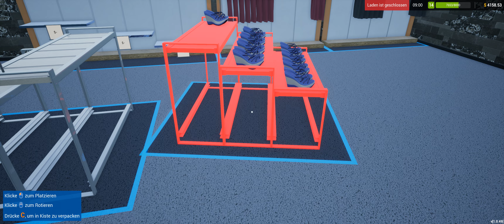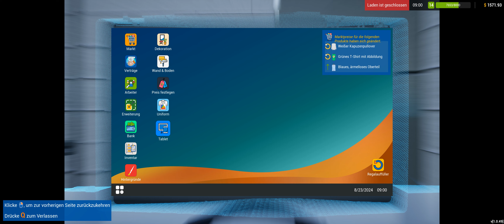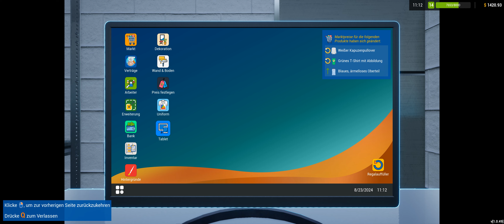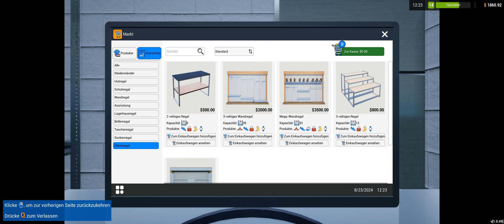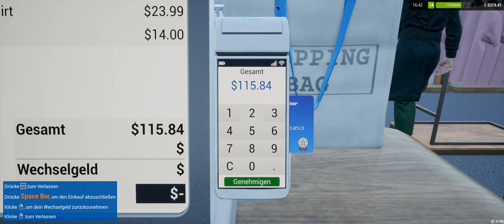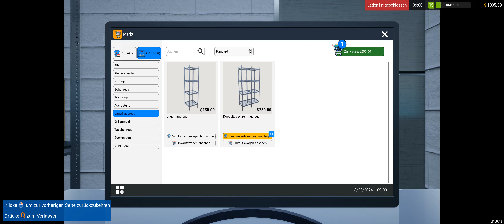RetailCompany Simulator lets Play Part #18